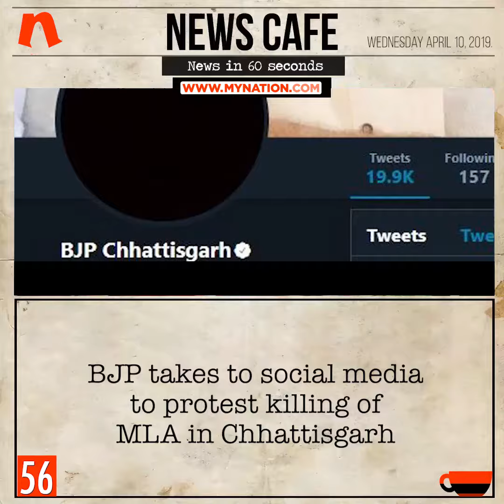The NewsCafe at MyNation.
The NewsCafe at MyNation. Bringing you the top 10 news of the day